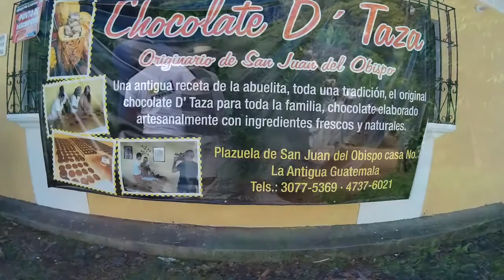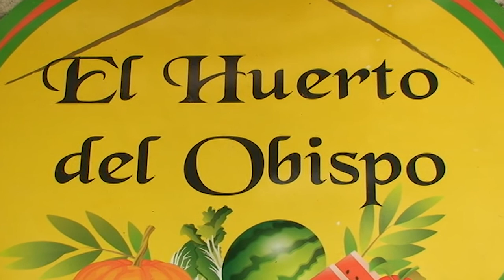RECORRIDO DEL NISPERO